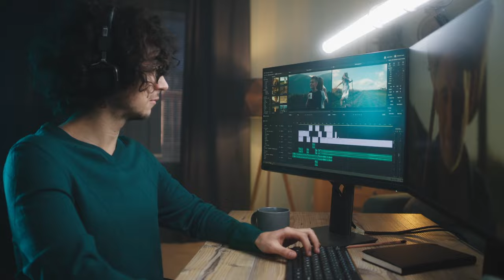How I Got My First Client (Without A Portfolio)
📈 Paano Ako KUMIKITA Ng 800K Weekly!! New Business 2023